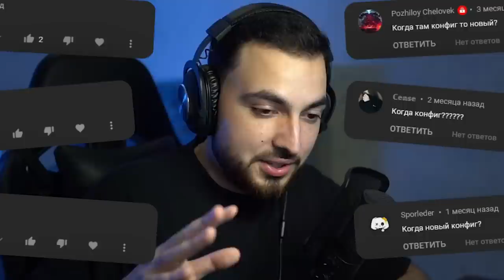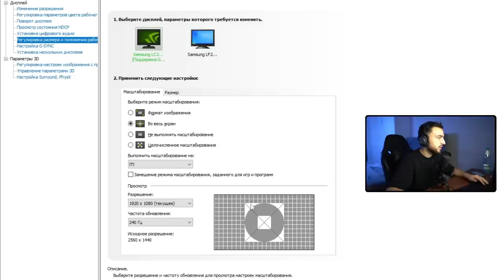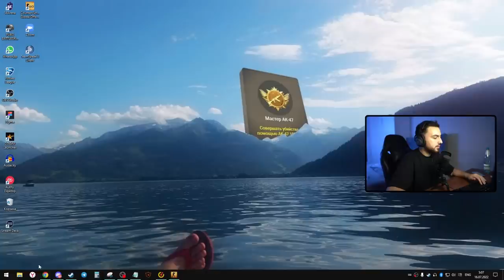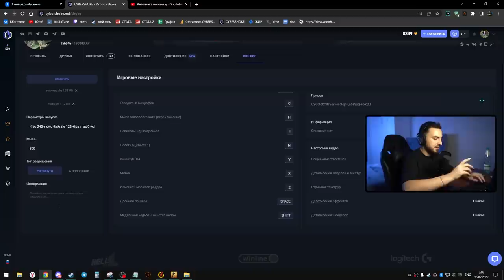ЛУЧШИЙ КОНФИГ ДЛЯ CS:GO 5